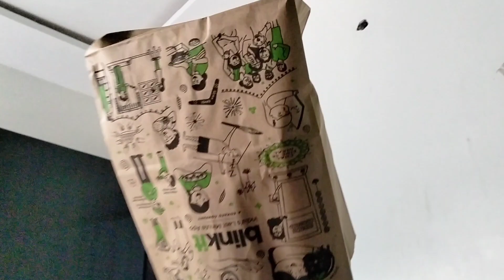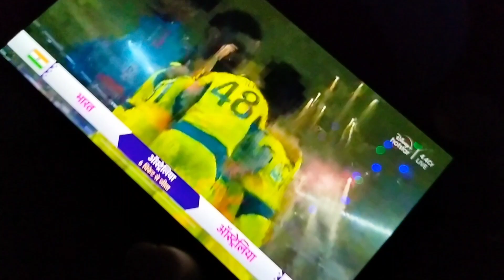Chhath Puja Vlog 🥳 & World Cup Final 🥲 Unlimited Comedy 🤣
Bahut sara pyar ap sab ko ❤️ .